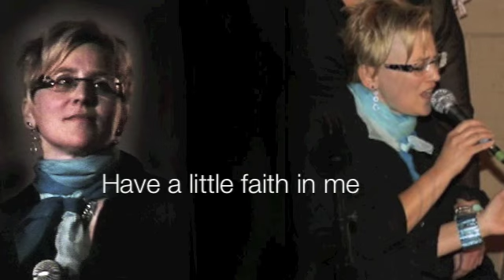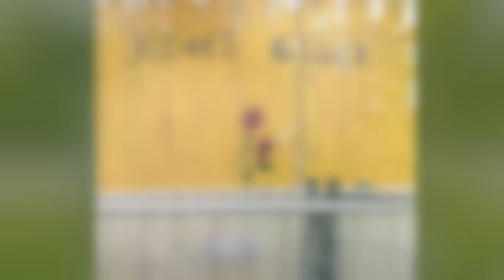Have a little Faith in me - John Hiatt Cover von Petra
Mein Cover des John Hiatt-Songs "Have a little Faith in me"

Text:

When the road gets dark
And you can no longer see
Just let my love throw a spark
And have a little faith in me

And when the tears you cry
Are all you can believe
Just give these loving arms a try
And

Chorus:
Have a little faith in me

When your secret heart
Cannot speak so easily
Come here darlin'
From a whisper start
To have a little faith in me

And when your back's against the wall
Just turn around and you will see
I will catch, I will catch your fall baby
Just have a little faith in me

Chorus

Well, I've been loving you for such a long time girl
Expecting nothing in return
Just for you to have a little faith in me
You see time, time is our friend
'cause for us there is no end
And all you gotta do is have a little faith in me
I said I will hold you up, I will hold you up
Your love gives me strength enough
So have a little faith in me